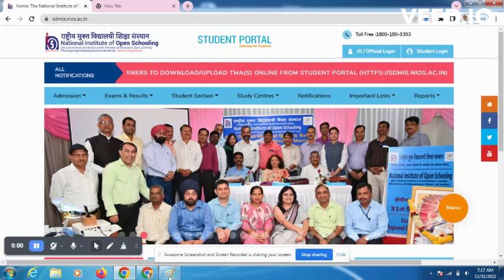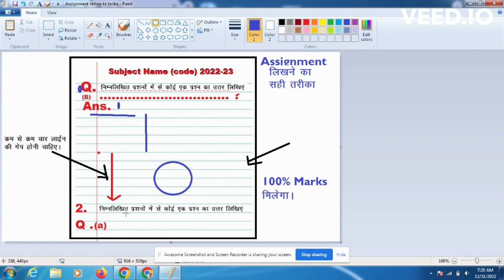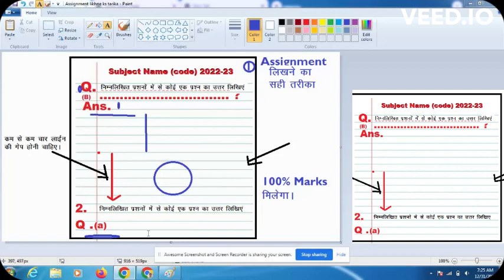Nios में Assignment लिखने का सही तरीका क्या हैं | How to write an assignment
Assignment लिखने के लिए पेज Nios गाईडलाइन के अनुसार होनी चाहिए।

9 Tips for Writing Assignments
Clarify the task.
Do the research early.
Leave a strong paper trail.
Get feedback
Allow time for revising and editing.
Make the organization apparent
Write the introduction last
Check for accuracy.
Proofread carefully.
Forgive yourself for what is not perfect.